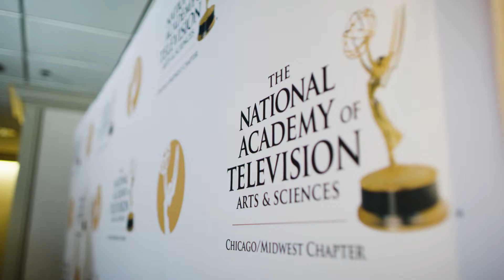2018 Chicago/Midwest Emmy Awards Highlight Video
Thank to Spirit Juice Studios for the excellent video!  The 2019 Chicago/Midwest Emmy Deadline is June 14, 2019. for more information.